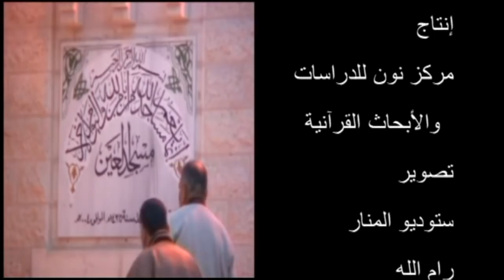بسّام جرّار- تفسير- "قل لا يستوي الخبيث والطيب"---/// 1 -4 -2018